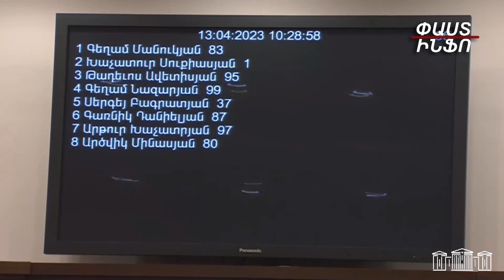Առաջարկում եմ չդրամատիզացնել իրավիճակը՝ կաթի արտադրությունը գյուղատնտեսության ամենախոշոր կտորը չէ